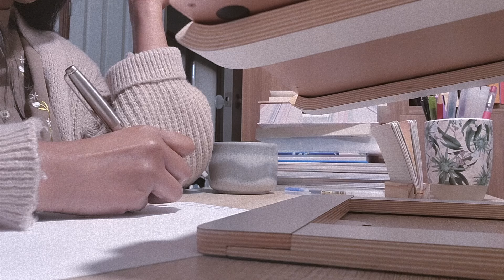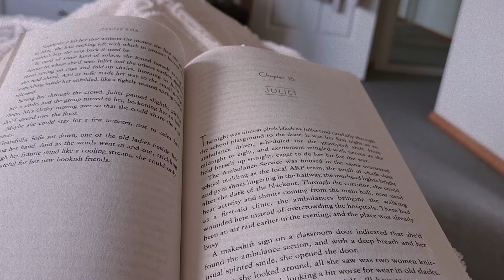How to calm your mind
ආයුබෝවන්!

I wish you good health & well being!
Iresha